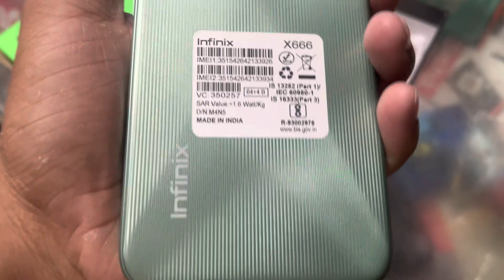Infinix hot 20 5g unboxing & review.review youtubevideo@khushimobileseller